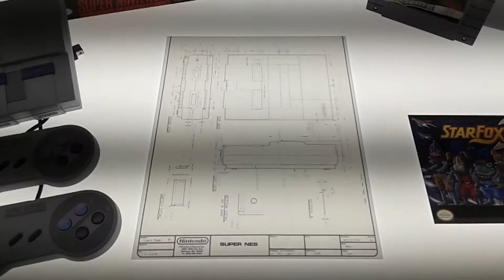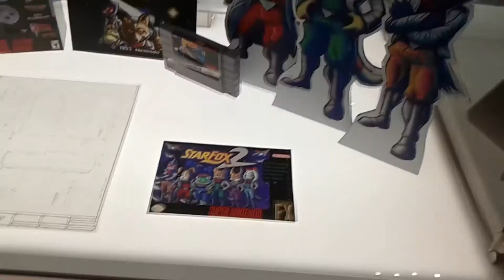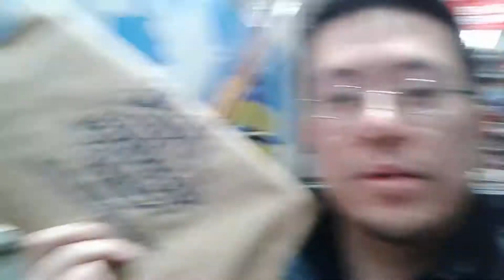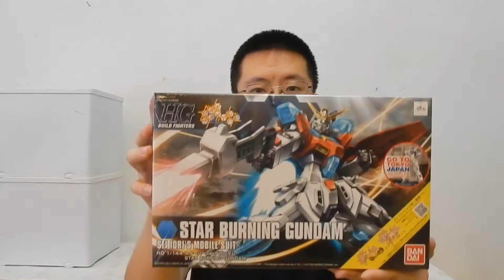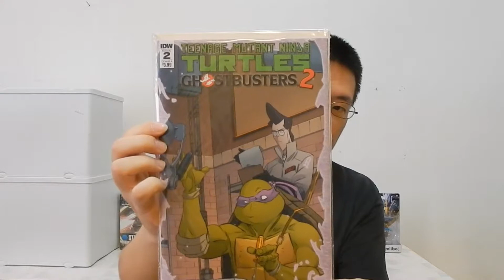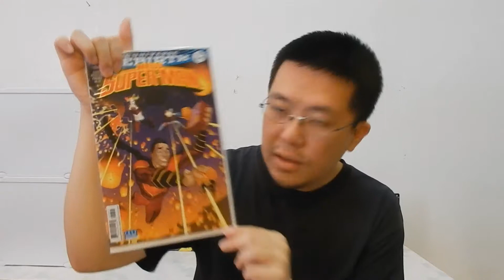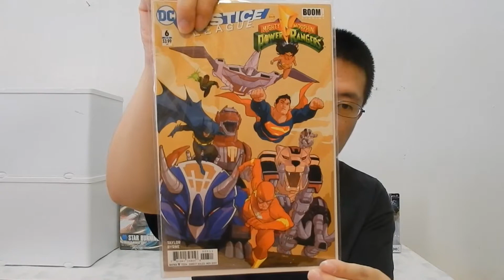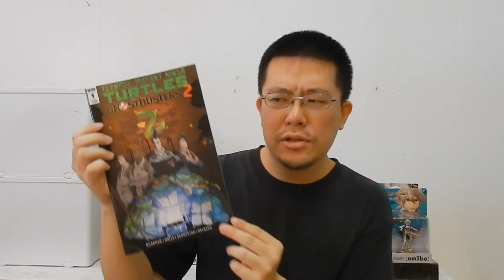Nintendo New Release ~ Amiibo ~ Midtown Comics Sale ~ 7th Anniversary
KaiChi Showcase. ~ Midtown Comics Sale Downtown 7th Anniversary. ~ Unbox ~ Unbag ~ Haul
KaiChi New Release. ~ The Legend of Zelda; Breath of the Wild, Champion Amiibo

On November 10, 2017, the North America release of The Legend of Zelda; Breath of the Wild, Champion Amiibo. Amiibo consists of Revali, Mipha, Urbosa, and Daruk.  Follow me as I wait on line, purchase my items and showcase around the Nintendo NYC store.  This is my showcase video, which I showcase my comics I got on Downtown location 7th Anniversary from Midtown Comics.  I show Amazing Spider-man Renew Your Vows issues number 11 and 12, New Superman issues number 15, 16, and 17, Justice League Mighty Morphin Power Rangers issue number 6, Teenage Mutant Ninja Turtle Ghostbuster 2 issue number 1 and 2.

Note:  Nintendo New York/NYC and its other location and brand have None and Zero association with me. Nintendo and its other location, and products, and brand have None and Zero association with me. Any music that had been heard in the background and its copyrights belongs to Nintendo and Do Not Belong to me.  Midtown Comics and its other location and brand have None and Zero association with me.  DC Comics and its characters and its brand and brand-name and trademarks have None and Zero association with me.  Marvel Comics and its characters and its brand and brand-name and trademarks have None and Zero association with me.  IDW and its characters and its brand and brand-name and trademarks have None and Zero association with me.  BOOM! Studios and its characters and its brand and brand-name and trademarks have None and Zero association with me.  Mighty Morphin Power Ranger and its brand-name and trademarks have None and Zero association with me.  Any commentary I make is 100% of my own opinion with NO outside influence and NO compensation.

“KaiChi Live” is Geek and Nerd Entertainment/Culture.